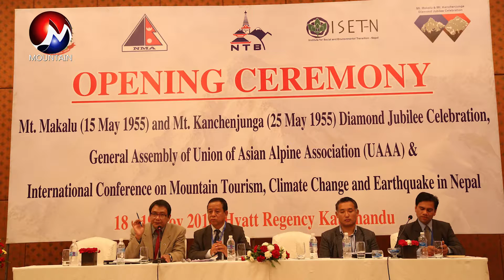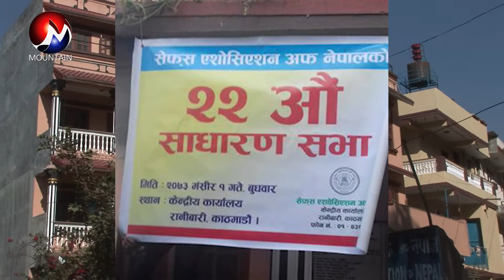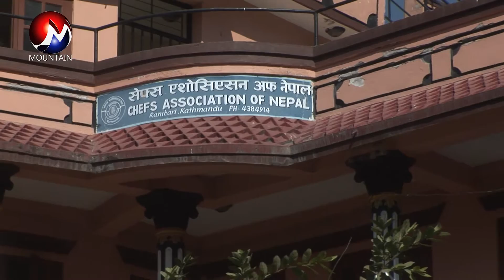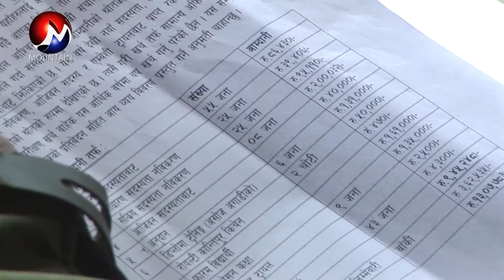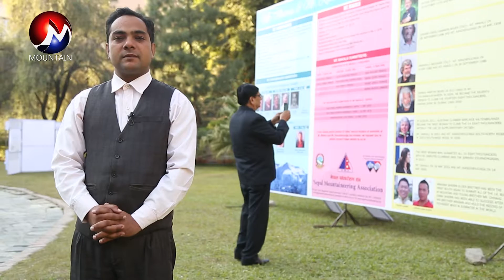Hamro Abhiyan Partaran, Episode 41 (TAAN & CHEFF program 1080)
Joint production of Jyotsana Creation Media Pvt. Ltd. and World Wide Production Media present : Hamro Abhiyan Paryatan.